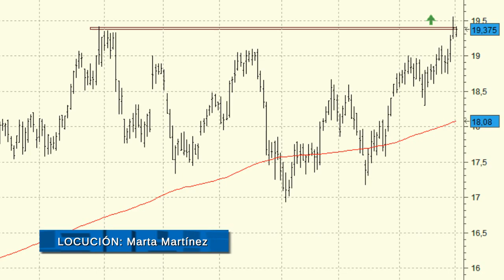Análisis técnico de Repsol: superando máximos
Repsol cotiza en las inmediaciones de los máximos de 2013 tras las subidas de las últimas semanas.
Los niveles de acumulación y el aumento del volumen son dos factores que revelan la fortaleza actual de las compras.